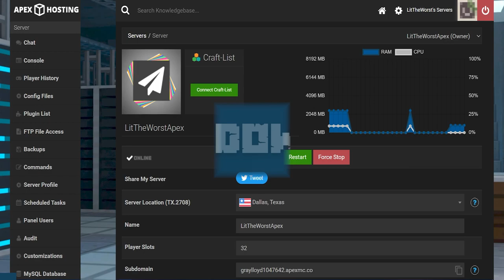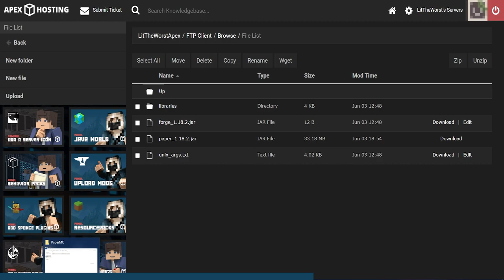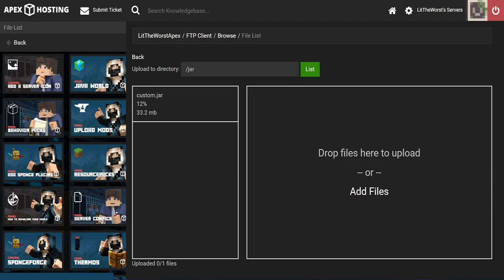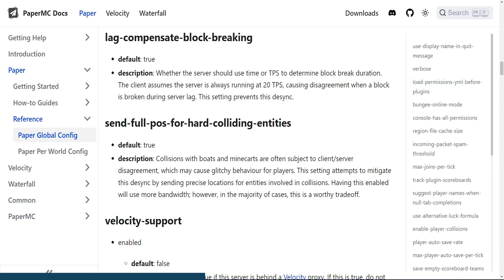How to Set Up a Paper Minecraft Server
Learn How To Set Up a Paper Minecraft Server With Apex Hosting
24/7 Uptime, DDoS Protection, Live Support, Easy to Use Panel

USEFUL LINKS

In more recent server versions, Minecraft has some difficulties to stay optimized. This occurs especially with a lot of concurrent players. Alongside that, Vanilla Minecraft has always suffered from basic moderation tools for server staff. PaperMC is a fork of Spigot targeting those problems. At Apex Hosting, it is very easy to install and set it up. This guide will show you how.

TIMESTAMPS
0:00 START
1:07 PANEL INSTALL
1:51 PAPER JAR DOWNLOAD
2:12 CUSTOM JAR INSTALL
3:27 PAPER CONFIGURATION
4:29 CONCLUSION